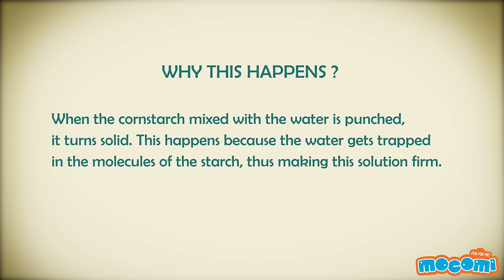Cornstarch and Water Experiment - Science Projects for Kids | Educational Videos by Mocomi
presents: Cornstarch and Water Bonding - Science experiment for kids!

REQUIREMENTS : -
A Bowl
Cornstarch
Water

Put the cornstarch in the bowl.
Pour water in the bowl too.
Mix the cornstarch and water.
Punch the cornstarch.
What do you observe?
How easy or tough is it to punch the cornstarch?

When the cornstarch and water mixed is punched, it turns solid. This happens because the water gets trapped in the molecules of the starch, thus making this solution firm.

TRY THIS : -
Here are some questions for you. What is cornstarch used for? How is this property of cornstarch useful in cooking? Ask your mother! Try making something using cornstarch and see how it helps you. How do other substances behave in water? What about oil? Try your own experiments and tell us the results in the comments below. What is starch used for? Hint- think of clothes.

If you want to know more about Cornstarch and Water Bonding, please